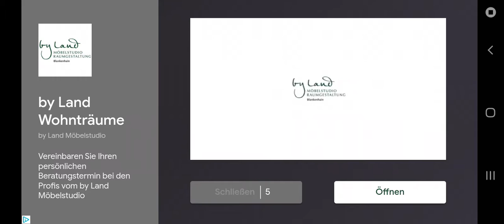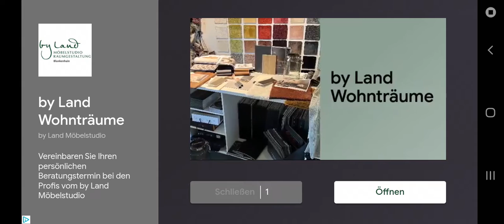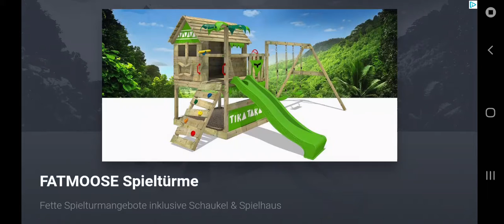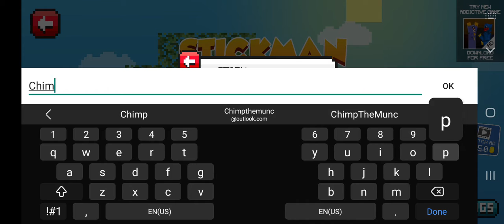[Legacy] Minecraft Rip off: Stickman Skyblock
EEEEEEEEEEEEEEEE